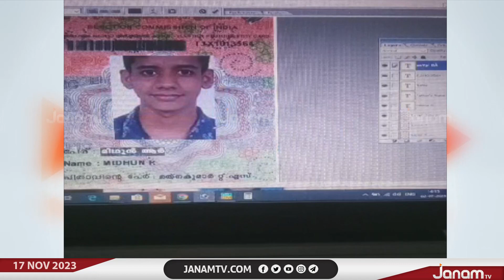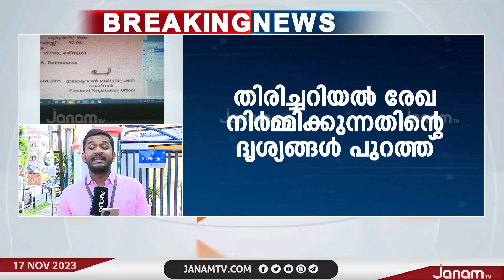വ്യാജ ID കാർഡ് നിർമ്മിച്ചുള്ള വോട്ടുചേർക്കൽ കൂടുതൽ വിവരങ്ങൾ പുറത്ത്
NEWS ANCHOR : RS VISHNU SHARMA